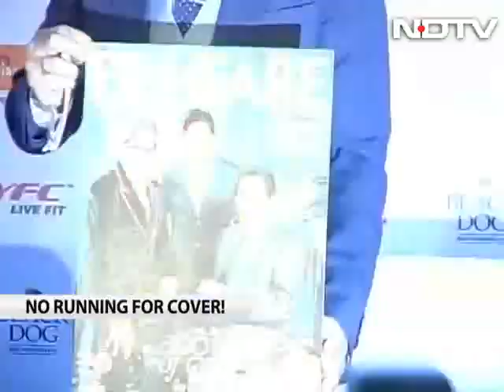I don't take anything personally: SRK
Shah Rukh Khan speaks about the ongoing legal tangle he is facing with veteran actor Manoj Kumar. Manoj Kumar is seeking damages over certain scenes in 2007 film Om Shanti Om, which lampooned him.